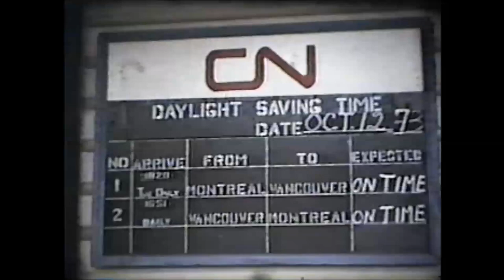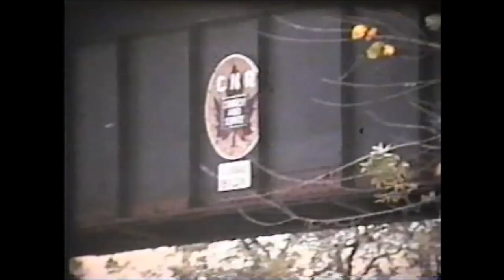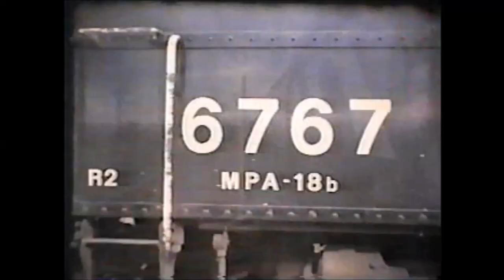CNR Rail Excursion Ottawa to Pembroke 1973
Bytown Railway Society excursion on October 14 1973.  The special train ran from Ottawa to Pembroke Ontario, via Portage du Fort.  Filmed by Etienne